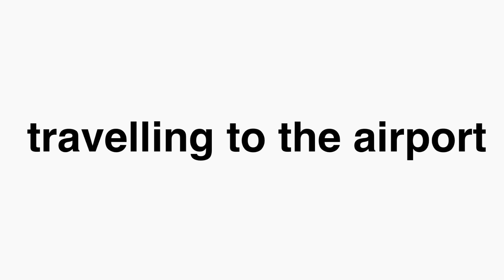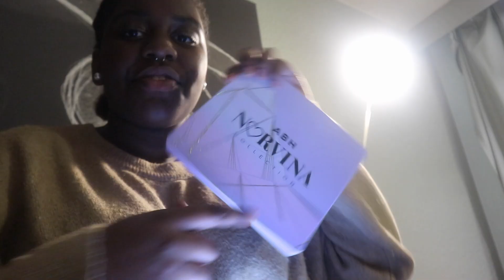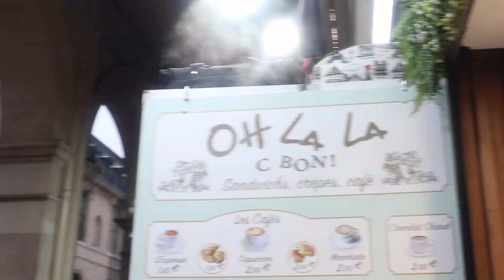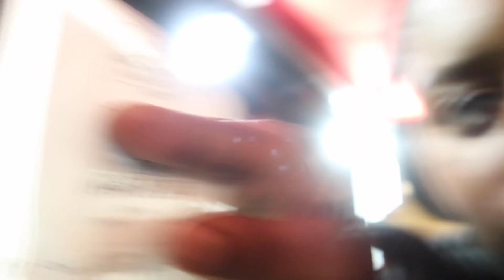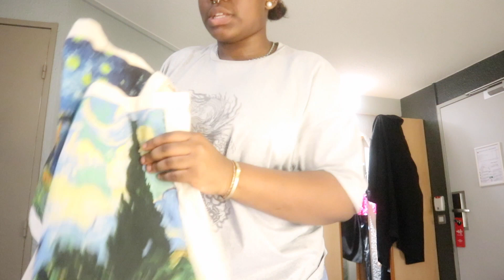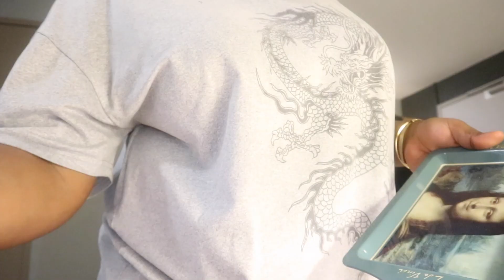paris vlog (eifel tower, louvere, crepes)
◡̈ socials

ˏˋ♡｡⋆faq
name: aisha-iman
age: 17
birthday:  17 feb, 2005
ethnicity: moroccan, nigerian & jamiacian
location: london , england
born in: london , england
camera: canon EOS M100
editing: iMovie

♬  music

Voltare - Vitamin C